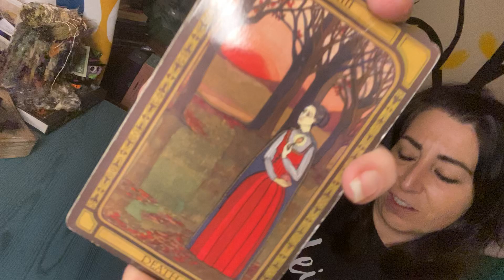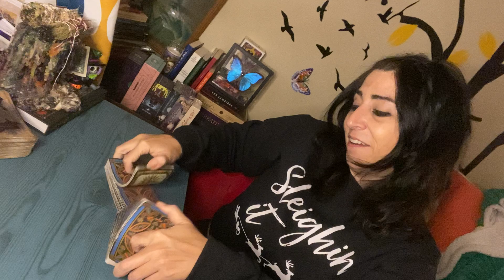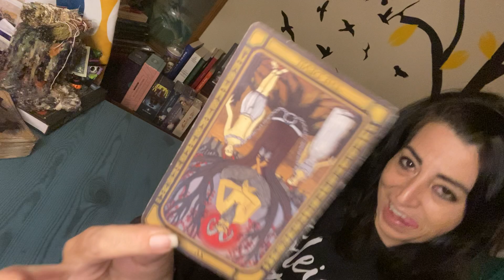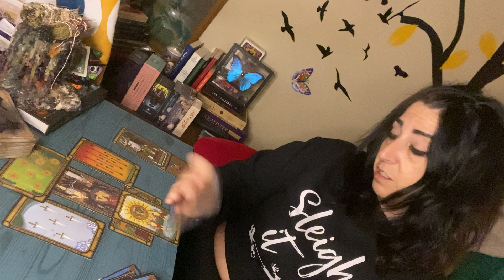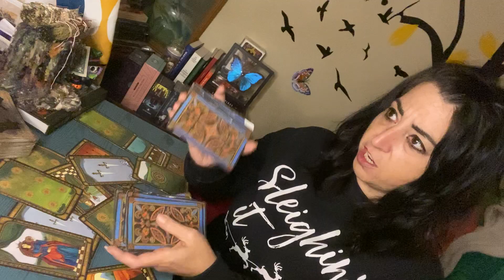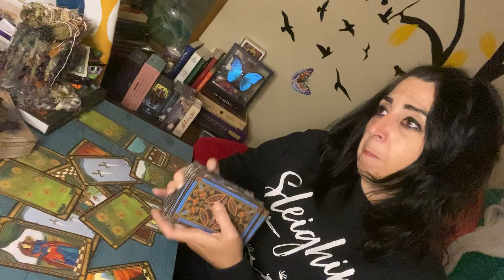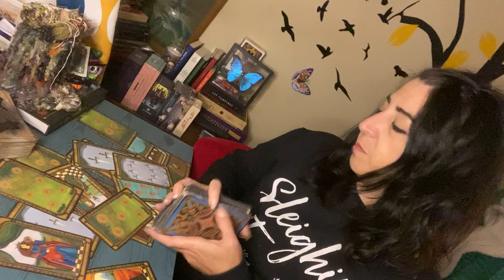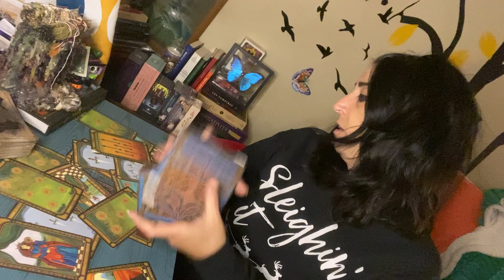LEO ♌️ 👀 December is about to get weird! The 12/12 portal unleashed THE LOVERS 🖤 & THE DEVIL 😈 👀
To see a full unboxing and my review of this deck please visit my 🎁🌟NEW🌟🎁 Channel 👇

“Southern Strega Studies”